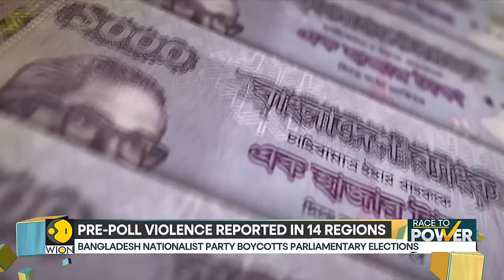Bangladesh General Elections: Nationalist parties boycotts parliamentary elections | WION News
Bangladesh Nationalist Party (BNP) led by former Prime Minister Khaleda Zia has boycotted the ongoing 12th parliamentary elections, after PM Sheikh Hasina denied its demand to resign and let a caretaker government run the election.